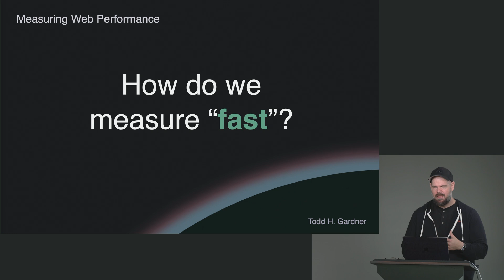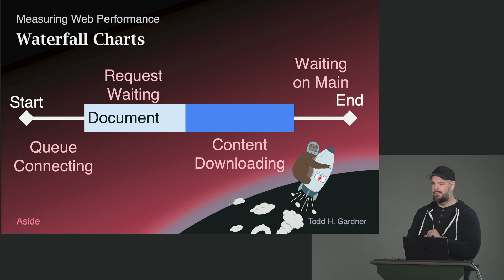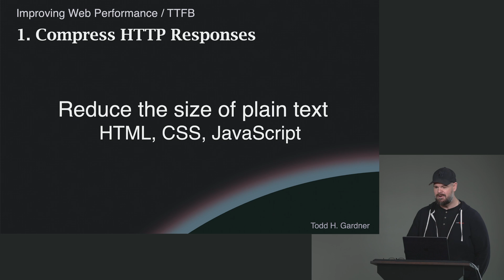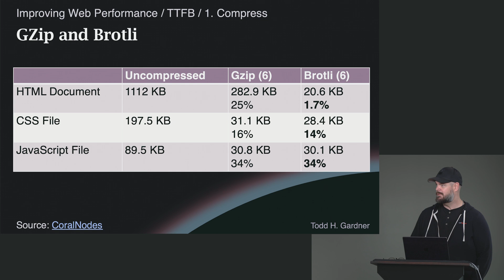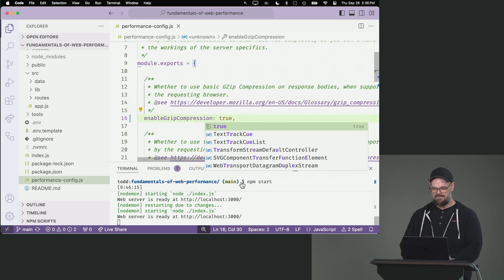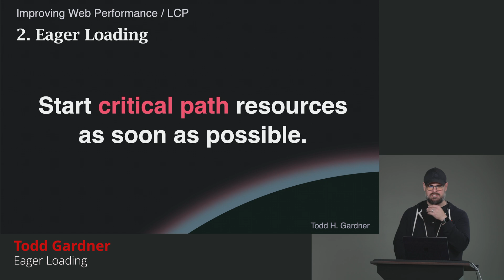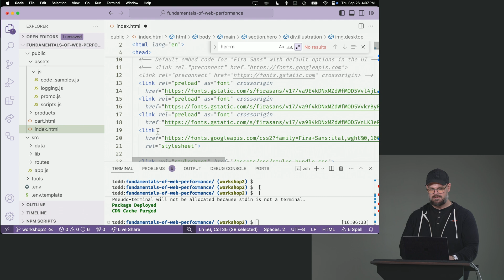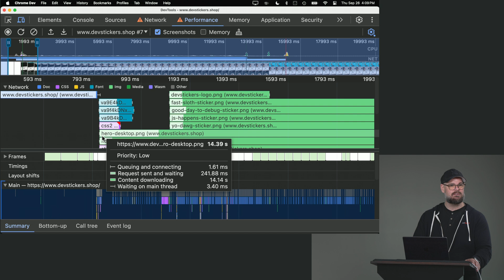Web Performance Fundamentals, v2 with Todd Gardner | Preview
Full Course:
Web Performance Fundamentals, v2:

About this Course:
Speed up your websites and web apps by mastering the latest performance metrics and web optimization techniques. Improve key Core Web Vitals metrics like Largest Contentful Paint (LCP), Cumulative Layout Shift (CLS), and Interaction to Next Paint (INP). Use tools such as Lighthouse, WebPageTest, and Real User Monitoring to gain visibility and debug performance issues to make your websites lightning-fast!

About Us:
Advance your skills with in-depth, modern front-end engineering courses — our 150+ high-quality courses and 18 curated learning paths will guide you from mid-level to senior developer!

Sections:
0:00 - Introduction & Course Description
0:40 - Waterfall Charts
5:26 - Enabling Gzip & Brotli Compression
10:40 - Eager Loading